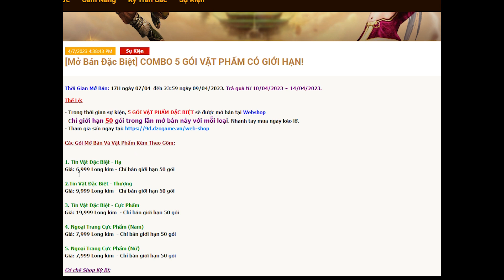️🎉🎁 [Mở Bán Đặc Biệt] COMBO 5 GÓI VẬT PHẨM CÓ GIỚI HẠN ‼️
⏰ Thời Gian Mở Bán: 17H ngày 07/04  đến 23:59 ngày 09/04/2023. Trả quà từ 10/04/2023 ~ 14/04/2023.

🍀 Thể Lệ:
- Chỉ giới hạn 50 gói trong lần mở bán này với mỗi loại. Nhanh tay mua ngay kẻo lỡ.

___Các Gói Mở Bán Và Vật Phẩm Kèm Theo Gồm___
➡️ 1. Tín Vật Đặc Biệt - Hạ 🐲
Giá: 6,999 Long kim - Chỉ bán giới hạn 50 gói

➡️ 2.Tín Vật Đặc Biệt - Thượng 🐲
Giá: 9,999 Long kim - Chỉ bán giới hạn 50 gói

➡️ 3. Tín Vật Đặc Biệt - Cực Phẩm 🐲
Giá: 19,999 Long kim  - Chỉ bán giới hạn 50 gói

➡️ 4. Ngoại Trang Cực Phẩm (Nam) 🐲
Giá: 7,999 Long kim  - Chỉ bán giới hạn 50 gói

➡️ 5. Ngoại Trang Cực Phẩm (Nữ) 🐲

🔥 Cơ chế Shop Kỳ Bí:
- khi mua vật phẩm thành công. Long Kim có trên tài khoản sẽ được trừ tương ứng giá gói và số lượng gói anh hùng đã mua. Phần quà sẽ được BQT trả về HashID đã tham gia mua vật phẩm hợp lệ, BQT tiến hành trả quà vào nhân vật trên máy chủ đã chọn thông tin khi mua từ Webshop ).